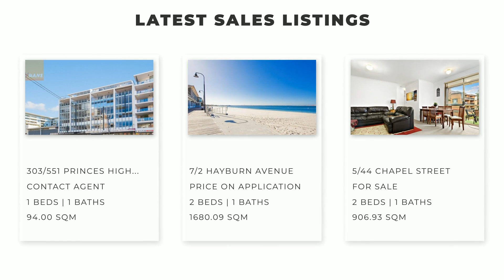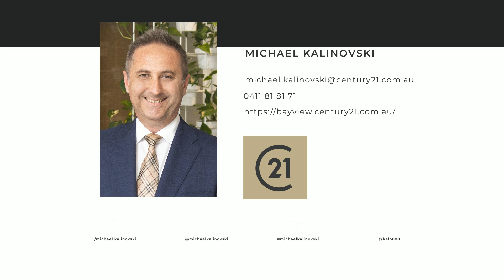Rockdale Real Estate Market Update August 2021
👉 Michael Kalinovski

🏢 Century21 Bayview
📍   343 Bay Street, Brighton-Le-Sands NSW 2216
📍   26 Clareville Avenue, Dolls Point NSW 2219

Rockdale is a suburb in southern Sydney, in the state of New South Wales, Australia. Rockdale is located 13 kilometres south of the Sydney central business district and is part of the St George area. Rockdale is one of the administrative centres for the local government area of the Bayside Council.

Rockdale was known by Europeans as Frog Hollow, then White Gum Flat and later as West Botany. The name Rockdale was suggested in 1878 by the first postmistress, Mrs Mary Ann Geeves. The name for the district gained more credence when the local railway station on the new Illawarra rail line, opened on 15 October 1884, was also given the name Rockdale.[2] The West Botany Municipality, declared on 13 January 1871 with two wards, West Botany and Arncliffe, was renamed "The Municipality of Rockdale" on 17 May 1888.[2]

A council chambers for the West Botany Municipality was built in 1872 on Rocky Point Road, Arncliffe and was used until 1888 when a new building was erected on the site of the present Rockdale Town Hall,[2] which was then demolished and rebuilt in 1940 [3]

There was a suggestion that the area become the Municipality of Scarborough but the name Rockdale was suggested by pioneer Mary Ann Geeves, postmistress and tollgate keeper and was officially adopted in 1887. Her husband, Yeoman Geeves, was a ganger on the construction of Rocky Point Road and the demolition of Cobbler's Hill (later called Arncliffe Hill). The Geeves family, including eldest son Frederick lived on the corner of today's Princes Highway and Tramway Arcade. Their general store adjoined the cottage and operated the first post office between Arncliffe and Kogarah in 1882. Residential development began with the opening of the railway in 1884. Perhaps the most significant property developer during the 1880s was Frederick Jamison Gibbes (1839–1888), a Member of Parliament, who is commemorated by Gibbes Street in Banksia. Until 1949, an electric tramway operated between Rockdale Station down Bay Street to Brighton-Le-Sands. In 1948, Rockdale and Bexley councils amalgamated as Rockdale Municipal Council. The City of Rockdale was declared in 1995 [4] and it was merged with City of Botany Bay in 2016 to become Bayside Council.

Population
According to the 2016 Australian Bureau of Statistics Census of Population, there were 15,534 people usually resident in Rockdale. 31.0% of people were born in Australia. The next most common countries of birth were Nepal 12.8%, China 9.7%, Bangladesh 5.0%, Macedonia 3.8% and Philippines 3.4%. 25.1% of people spoke only English at home. Other languages spoken at home included Nepali 13.4%, Mandarin 8.3%, Macedonian 5.8%, Bengali 5.1% and Cantonese 4.8%. The most common responses for religious affiliation were No Religion 20.1%, Catholic 17.1%, Hinduism 14.6%, Islam 10.5% and Eastern Orthodox 10.2%.[1]

Transport
Last run to Rockdale from Brighton-Lee-Sands
The Princes Highway is the main road through Rockdale. West Botany Street, to the east, runs parallel to Princes Highway. Bay Street links Rockdale to General Holmes Drive at Brighton-le-Sands. Rockdale railway station is on the Illawarra line of the Sydney Trains network. Rockdale is a major bus interchange for State Transit buses, which provides services to Miranda, Brighton-Le-Sands, Burwood and Bondi Junction.